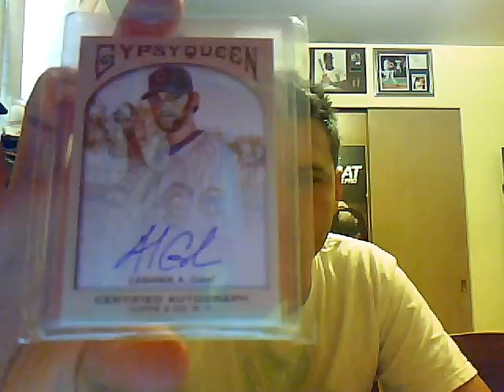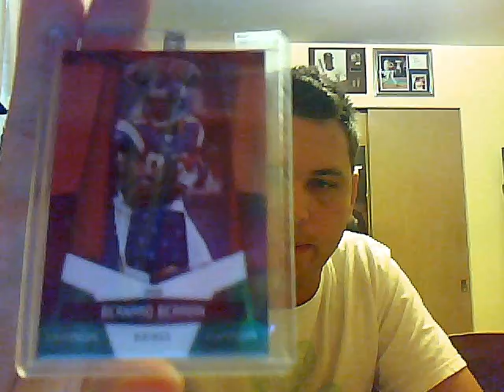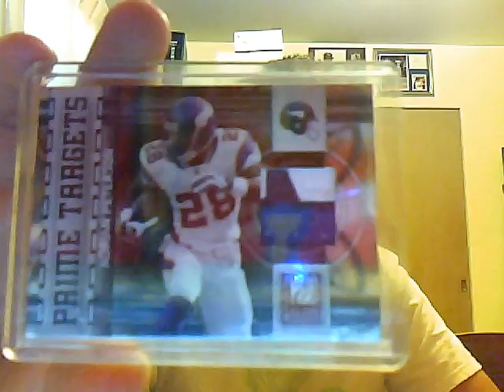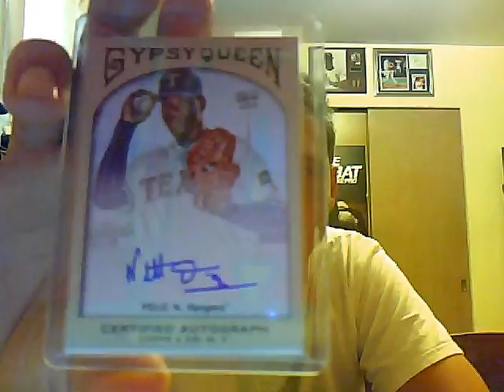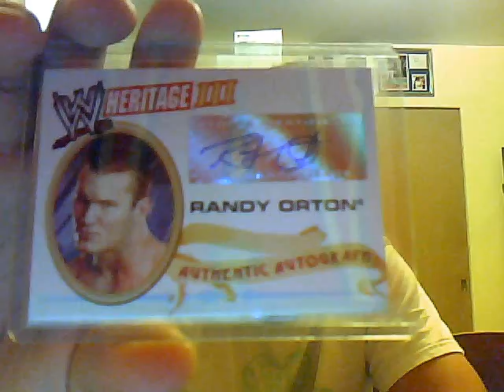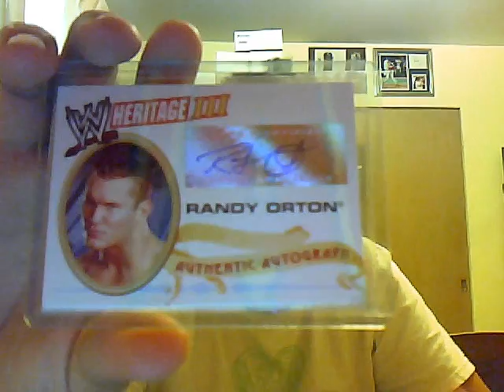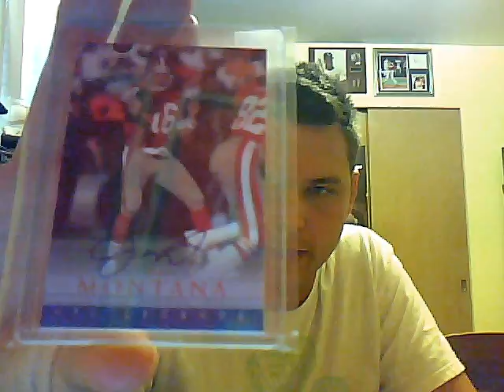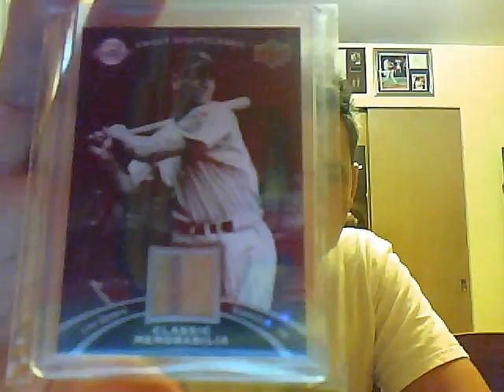**HOFer SICKNESS**MAILDAYS**PC PICK UPS**GYPSY AUTOS**DAMN U CRU7!!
Again thanks everyone who joined the MP's last week it was another success and a blast in the blog room, here is the link as to where you can find the vids:

Photobucket will be up and running hopefully by tonight and will be updated daily!

If you saw any of the cards in the vid minus the PC lmk!